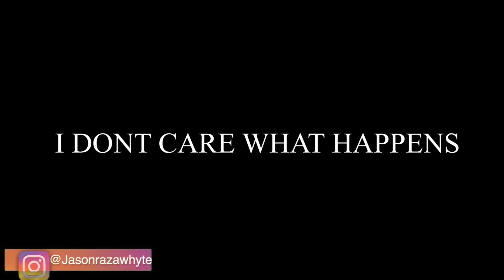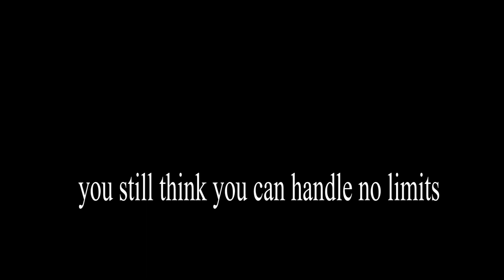Dear RolleySoEasy, Fix Your Laptop